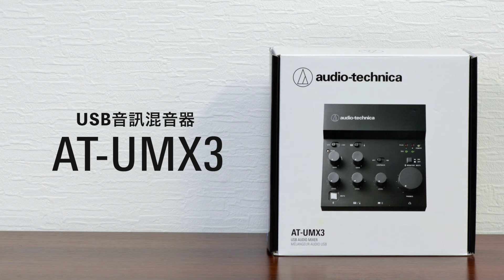AT-UMX3｜USB音訊混音器｜設置說明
從新手到直播經驗者皆適適用
AT-UMX3 USB音訊混音器

清楚的面板控制，讓操作更加明瞭。
無需安裝專用驅動程式，USB隨插即用。
透過影片，進一步來認識如何透過AT-UMX3來幫助直播混音吧！

▶︎ 由鐵三角麥克風開發人員專業監製
▶︎ 192kHz/24bit的高性能A/D轉換器
▶︎ 可用於連接電吉他等樂器的Hi-Z輸入端子
▶︎ USB連接，PC、手機、平板，隨插即用
▶︎ 方便直播混音的LOOPBACK功能
▶︎ 即時監聽、麥克風靜音、麥克風監聽靜音等功能

豐富的機能，讓直播更加順遂流暢！